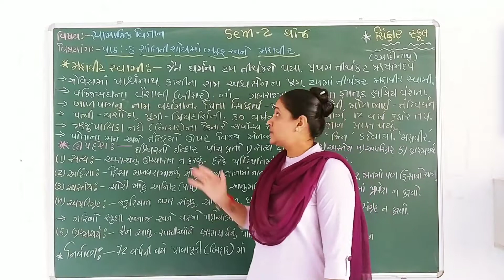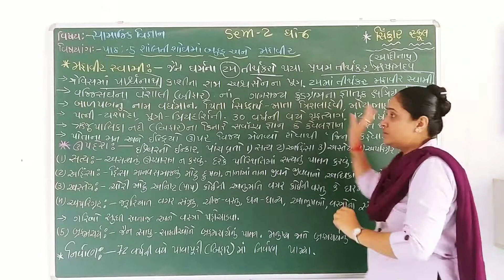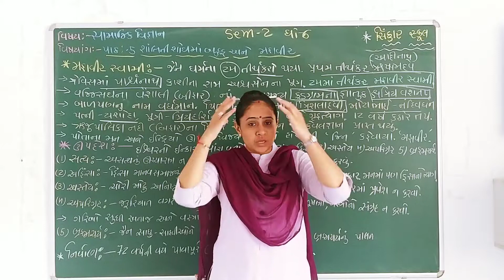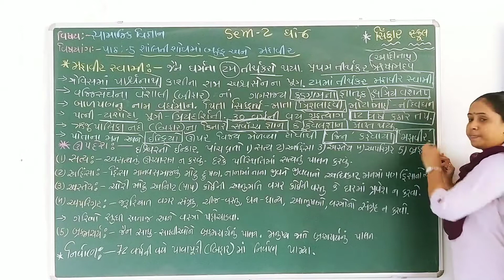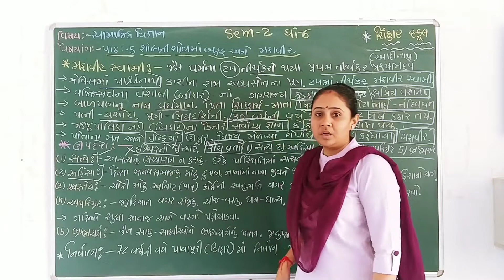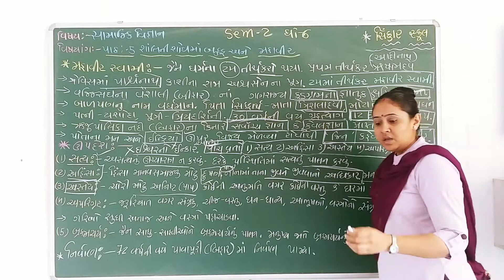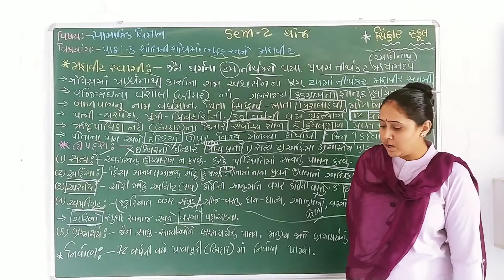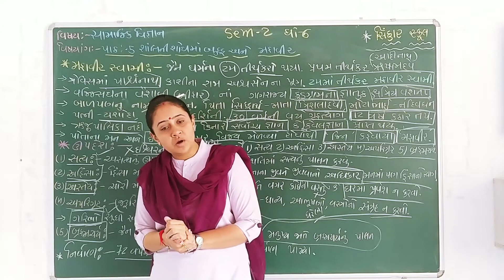SEM 2 STD 6 SOCIAL SCIENCE CH 5 SANTI NI SODH MA BUDDHA ANE MAHAVIR - MAHAVIR SWAMI , UPDESH L 3